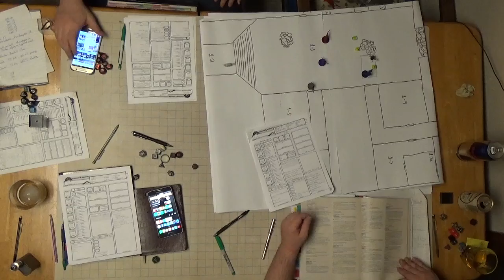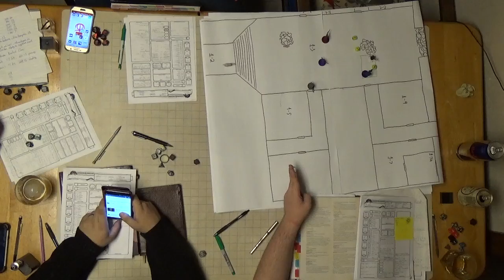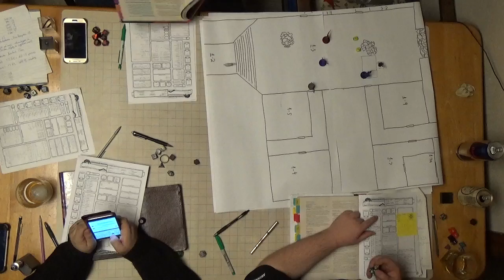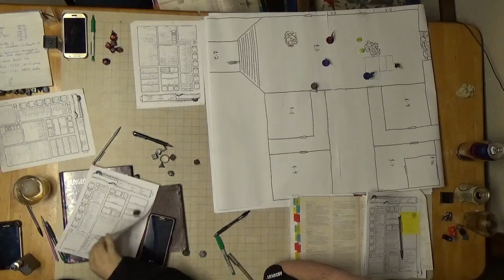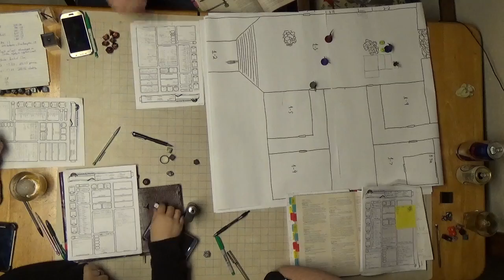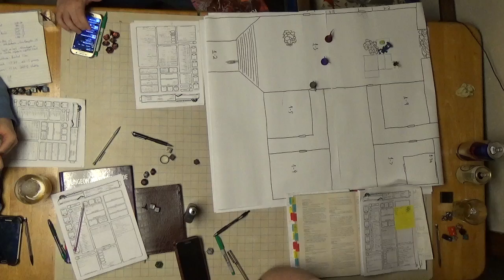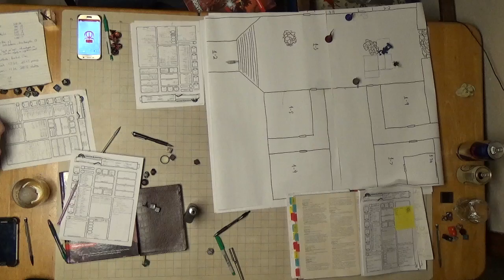C H A O S Session 16 Part 5 Zera and Pit, Redux